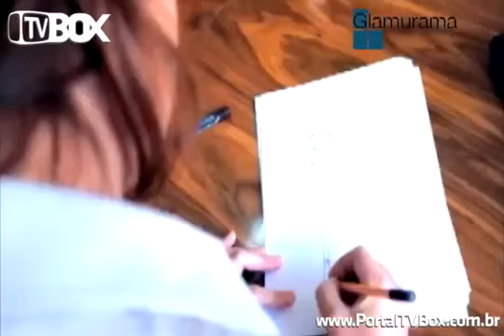Clipe e Apresentação dos Programas TV Box canal 10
Clipe e Apresentação da emissora